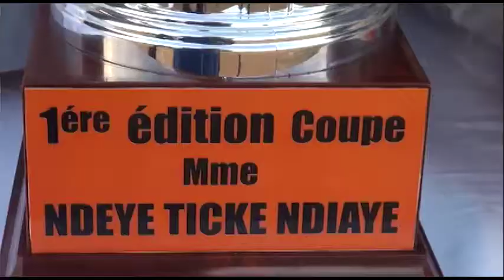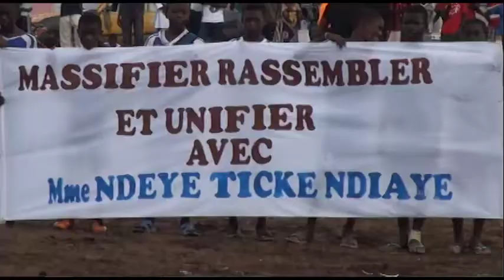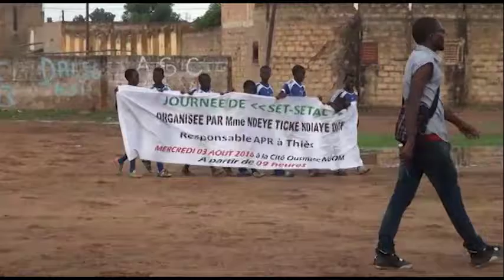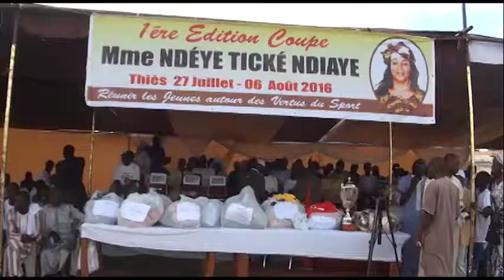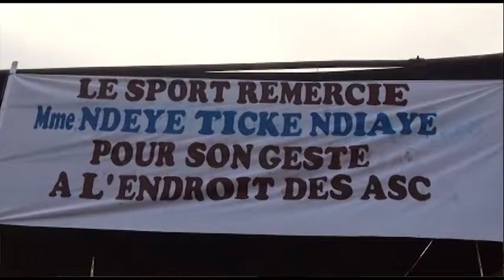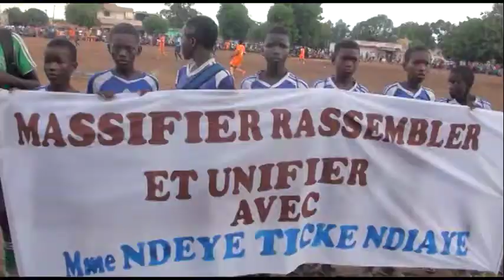Ndèye Tické Ndiaye 6 juillet 2016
Ndèye Tické Ndiaye réunit les responsables de l'APR autour de la 1ère édition du tournoi dédié à la jeunesse